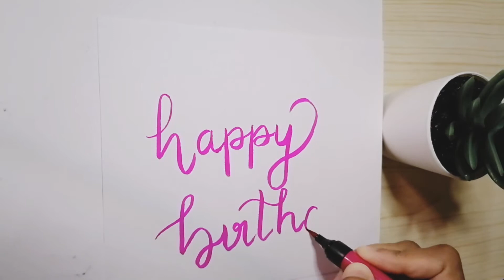Happy Birthday writing | How Drawing Art Easy for Beginners | Simple Birthday card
Happy Birthday writing in Paper | How Drawing Art Easy for Beginners

Welcome to Shainarts Gallery,

Please watch the videos and comment your feedbacks🥰🥰🥰🥰🥰

How to write happy birth day in fancy letters
Happy birth day writing style
Happy Birthday calligraphy
Birthday calligraphy
happybirthday
how to write happy birth day in fancy letters how to write happy birth day in cursive
how to write happy birthday
happy birth day likhne ka tarika
happy birth day kaise likhe
happy birth day writing
cursive
calligraphy
happy birth day calligraphy
happy birth day writing degiens
handwriting